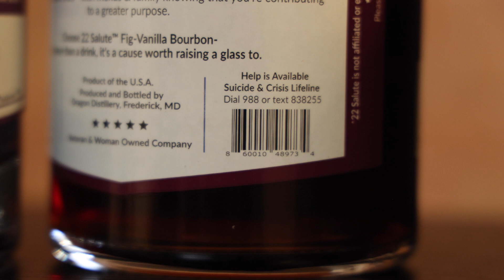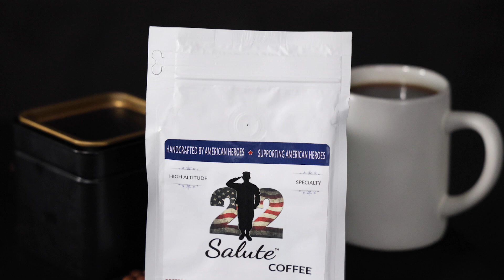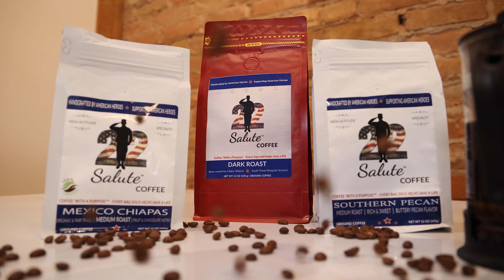22 Salute Crowdfunding Video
At 22 Salute, we believe in more than just crafting exceptional spirits and specialty coffees – we believe in making a difference. Founded by three veteran-dependents and dedicated advocates for veteran and first responder mental health and suicide prevention, 22 Salute is on a mission to support those who have served and protected us.

We’re looking for investors who want to join the 22 Salute movement and become investors in 22 Salute. Your support will help us continue to craft exceptional products while driving meaningful change.

Join us at 22 Salute Spirits and Coffee. Invest today, and let’s make a difference for veterans and first responders, one sip at a time.